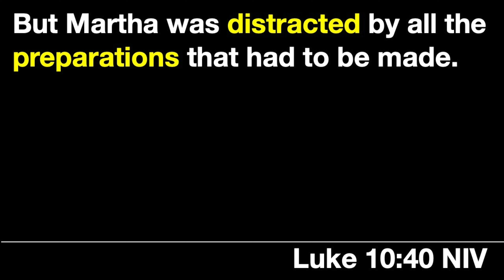How to care for your soul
Soul care with Jason Perkins. We spend our lives focused on harvesting from our external world but how much time do we spend pruning the people we are on the inside?